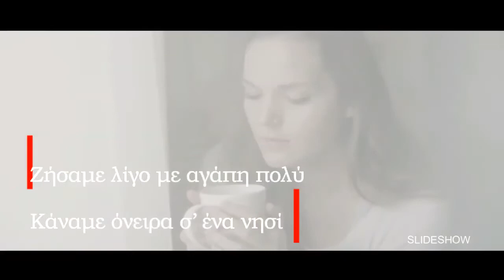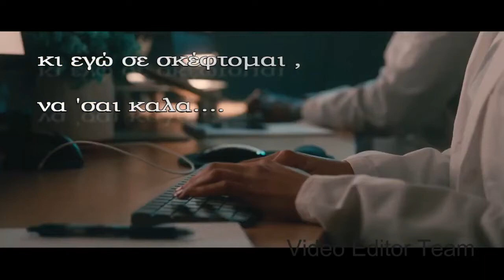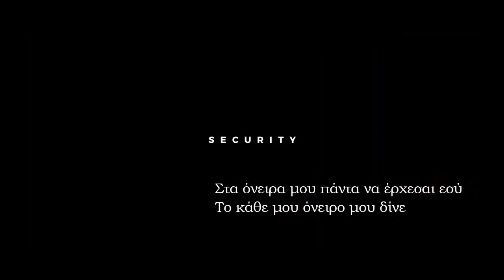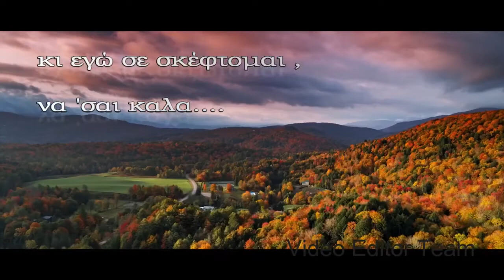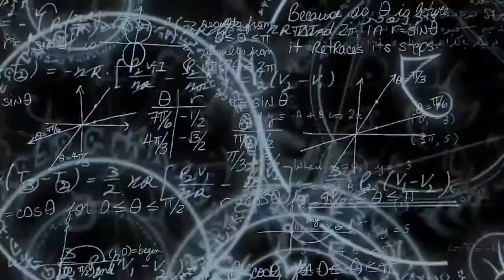ΗΛΙΑΣ ΠΟΛΙΤΗΣ - ΟΝΕΙΡΑ ΚΑΝΑΜΕ , ΟΝΕΙΡΑ ΜΕΙΝΑΝΕ - OFFICIAL 2021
ΣΤΙΧΟΙ : ΜΙΧΑΛΗΣ ΖΥΓΟΡΟΝΙΚΟΣ
ΜΟΥΣΙΚΗ :  ΗΛΙΑΣ ΠΑΠΑΔΟΠΟΥΛΟΣ
Ζήσαμε λίγο με αγάπη πολύ Dm – A –Dm
Κάναμε όνειρα σ’ ένα νησί Dm –C – F
Πολύ μας ζήλεψαν  ‘γιναν εχθροί Gm – A - F
Δεν ξέραμε φαίνεται , τι είναι η ζωή  Gm – A – B@ -A

Όνειρα κάναμε  Dm / Gm
Όνειρα μείνανε Α / Dm
Δεν το μπορέσαμε Dm – Gm - A
Δεν μας τα πήρανε A – G – F χ
Χρόνια περάσανε  Dm / Gm
Χρόνια πολλά  A / F – B@
Κι εγω σε σκέφτομαι  Gm / A
Να ‘σαι καλα … A / Dm

Στα όνειρα μου πάντα να έρχεσαι εσύ
Το κάθε μου όνειρο μου δίνει ζωή
όλοι μας ζήλεψαν  ‘γιναν εχθροί Gm – A - F

ΕΝΟΡΧΗΣΤΡΩΣΗ : ΗΛΙΑΣ ΠΟΛΙΤΗΣ
GLOBAL PRODUCTION
DIGITAL SINGLE 2021